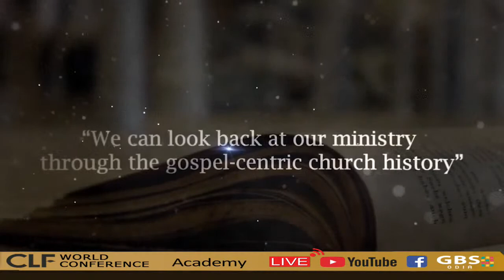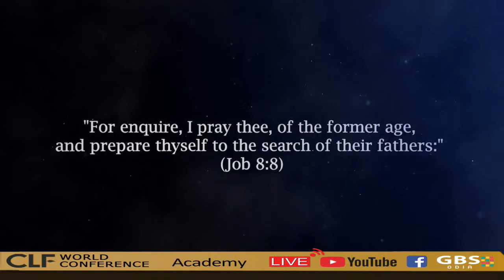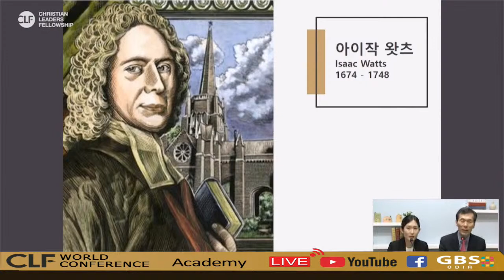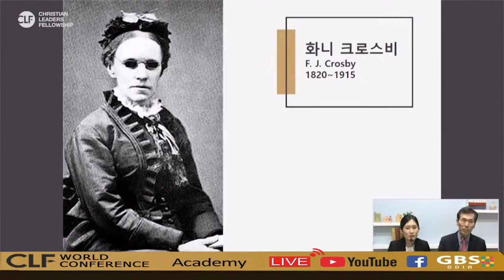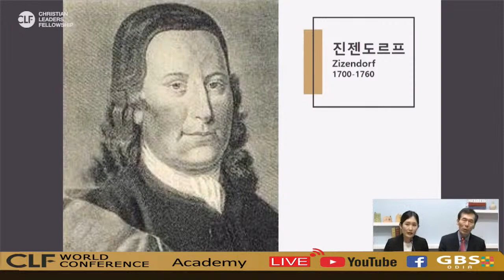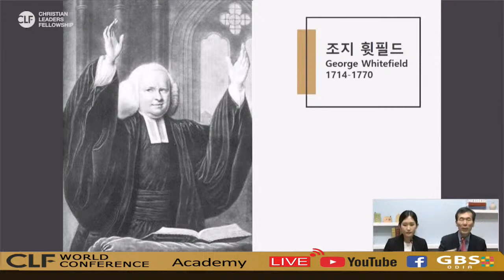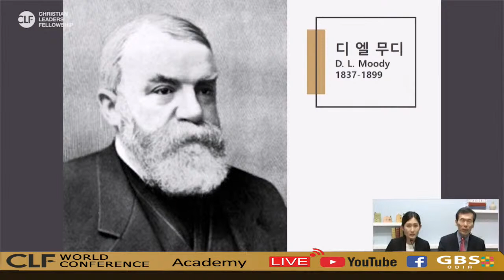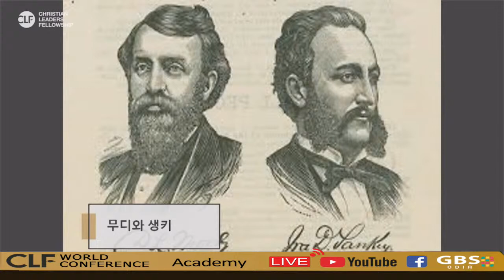[HINDI] Lecture # 3 : Pastor Han Gyu Lee | Church History | 2022 Keynotes Lecture.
Lecturer : Pastor Hangyu Lee
- General Manager, Korea Christian Association
- Professor, Mahanaim Bible Training Center